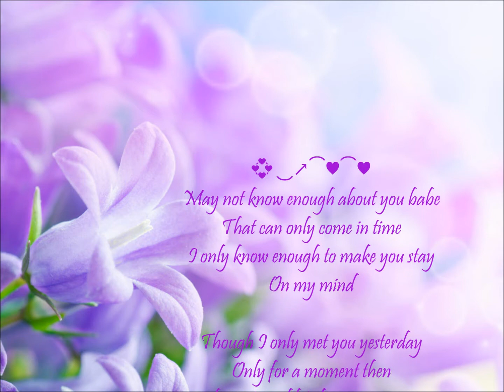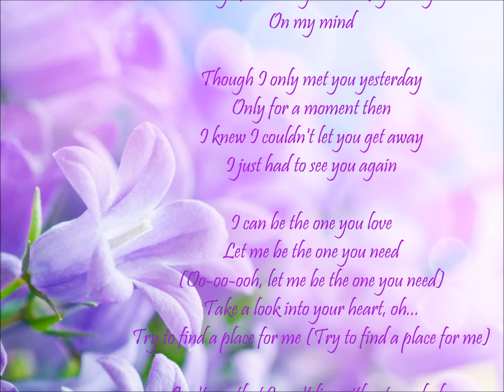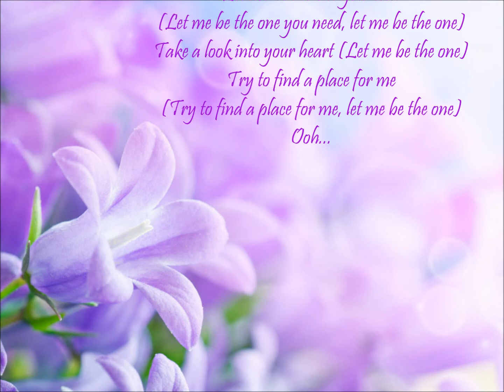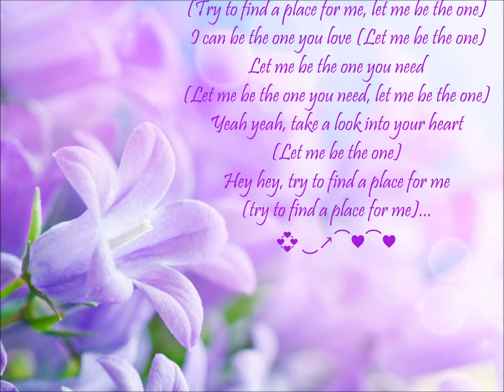Let Me Be The One ♥⁀♥ Syreeta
May not know enough about you babe
That can only come in time
I only know enough to make you stay

Though I only met you yesterday
Only for a moment then
I knew I couldn't let you get away
I just had to see you again

I can be the one you love
Let me be the one you need
(Oo-oo-ooh, let me be the one you need)
Take a look into your heart, oh...
Try to find a place for me (Try to find a place for me)

Can't say that I can't live without you babe
That's just some wornout loser's line, no...
I may not know enough about you babe
Oh but you stay
I can be the one you love (Let me be the one)
(Let me be the one you need, let me be the one)
Take a look into your heart (Let me be the one)
Try to find a place for me
(Try to find a place for me, let me be the one)
Ooh...

Take a look into your heart
Hey, hey try a find a place for me
Yeah yeah, take a look into your heart
Hey hey, try to find a place for me